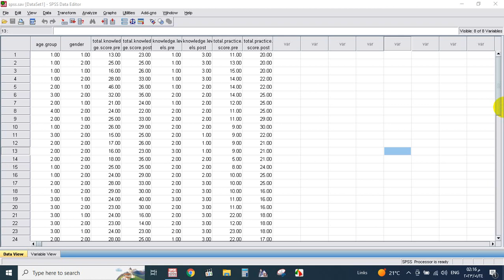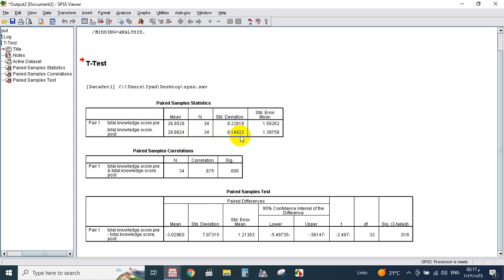paired t test Dr. tarek shaker